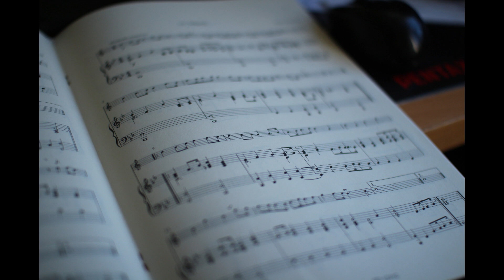15 Minutes of Classical Music Mix • Uplifting Beats for Work, Study and Chill (CL815)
Please enjoy this compilation of uplifting Classical tunes! It's perfect for putting on in the background for relaxation whether you are looking for some music to have in the background whilst you study, whilst you work or even to enjoy during a relaxing evening.

If you have any queries or concerns about any material in this video please let me know.